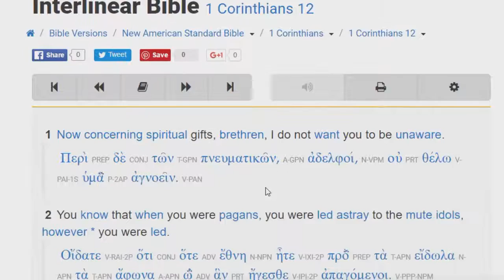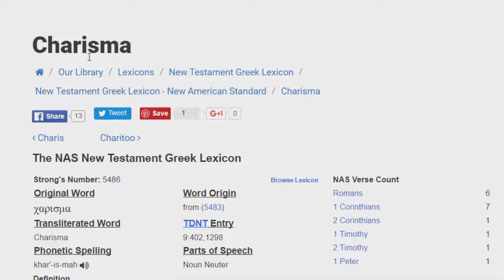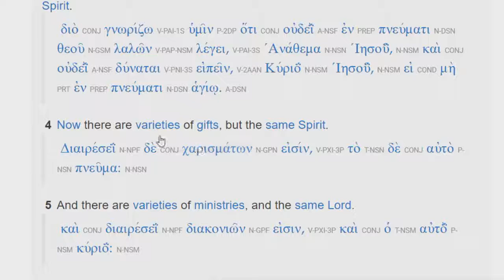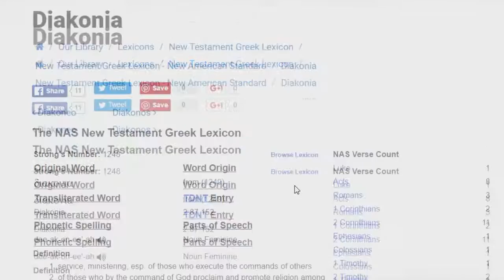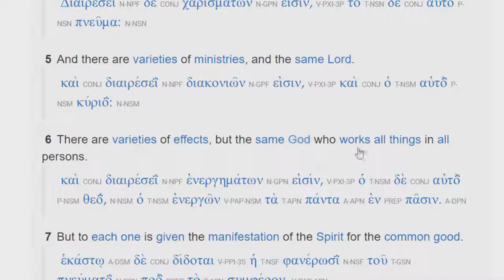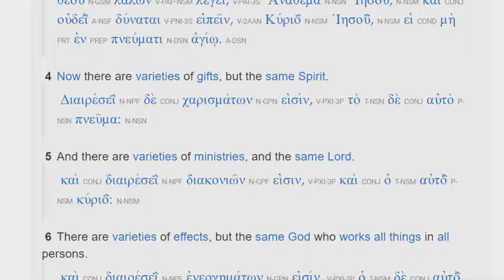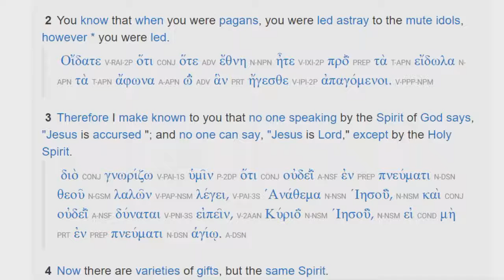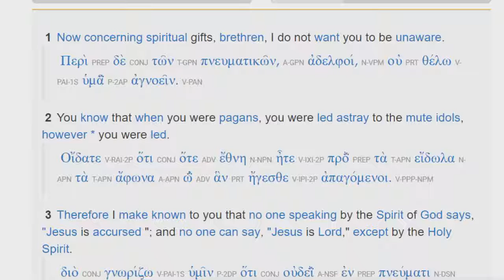Concerning Spiritual Gifts - Be aware.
Looking into 1 Corinthians 12:1-7